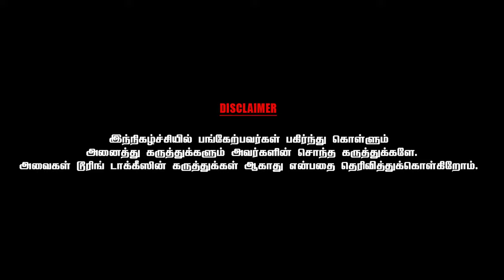மிஷ்கின் செய்வது உழைப்பு சுரண்டல் | Art Director Ramalingam | PART-5